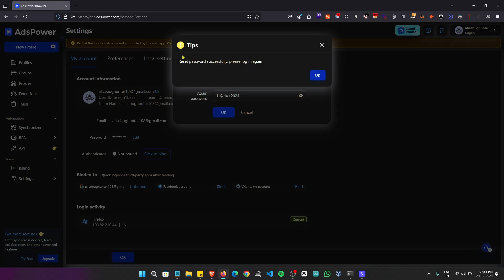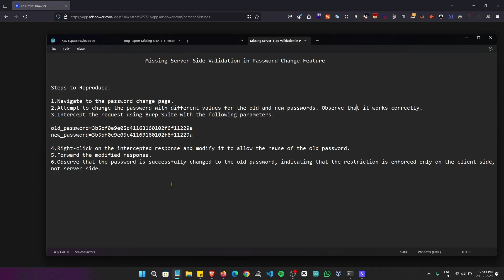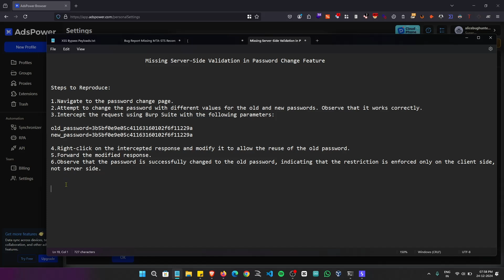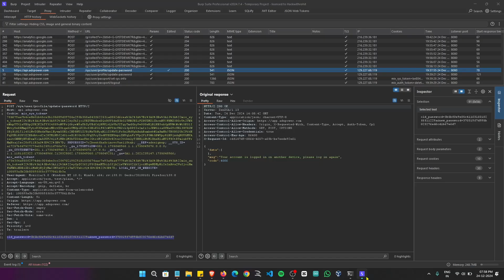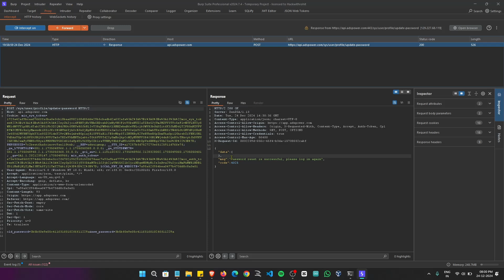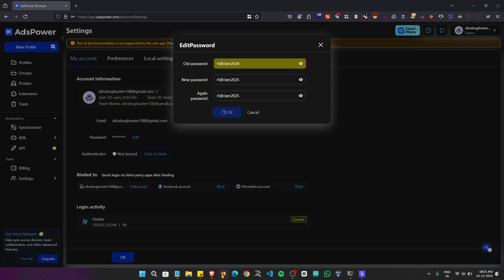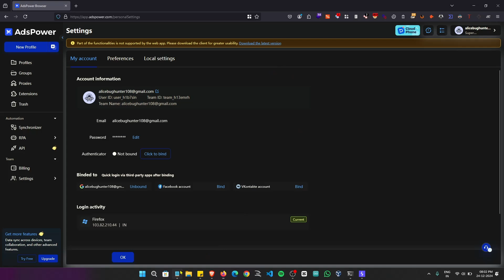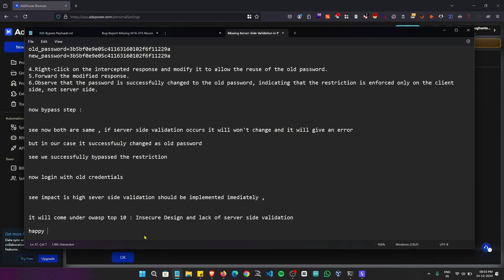🚨 Missing Server-Side Validation on Password Change PoC 🚨